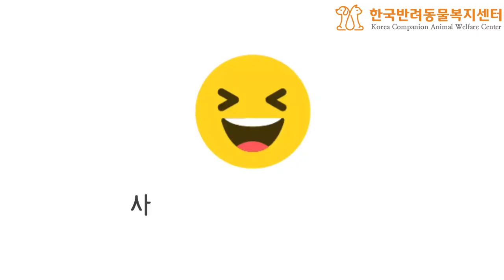시고르자브종 강아지 단군이 생애 첫 드라이..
1️⃣ 정기회원후원(계좌)

2️⃣ 정기회원후원(카드)